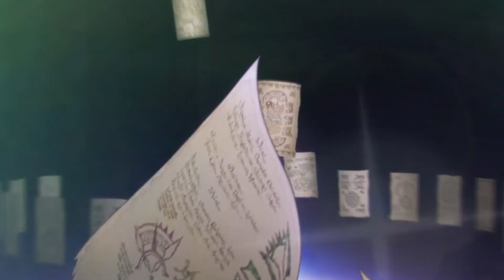[プリコネR] 全205キャラ+α simple ver. ユニオンバースト集（掛け合いセリフなし、１倍速) (2022/09/30時点) [프리코네 R] 205캐릭터 유니온버스트(UB스킬연출)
PRINCESS CONNECT！Re:Dive
全205+aキャラ ユニオンバースト集(UB) SIMPLE VER.（掛け合いセリフなし、１倍速、2022/9/30時点)

X1. レイ,ユイ,ヒヨリ(prologue)
X2. 覇瞳皇帝(prologue)
1. キャル
2. コッコロ
3. ペコリーヌ
4. ジータ
5. モニカ
6. リマ
7. ミツキ
8. ミサキ
9. シズル
10. ミフユ
11. タマキ
12. クウカ
13. マコト
14. チカ
15. アオイ
16. シオリ
17. ユカリ
18. マヒル
19. アキノ
20. シノブ
21. ニノン
22. ノゾミ
23. サレン
24. エリコ
25. スズメ
26. ヨリ
27. クルミ
28. ミミ
29. イオ
30. カオリ
31. スズナ
32. ハツネ
33. リノ
34. マホ
35. アンナ
36. ユキ
37. ミヤコ
38. アカリ
39. ミソギ
40. レイ
41. ユイ
42. ヒヨリ
43. ジュン
44. リン
45. アリサ
46. アヤネ
47. キョウカ
48. ミサト
49. イリヤ
50. ツムギ
51. 水着コッコロ
52. 水着ペコ
53. 水着スズメ
54. 水着ミフユ
55. 水着キャル
56. 水着タマキ
57. トモ
58. マツリ
59. ミヤコ(ハロウィン)
60. シノブ(ハロウィン)
61. ミサキ(ハロウィン)
62. クリスティーナ
63. ルカ
64. ナナカ
65. クルミ(クリスマス)
66. チカ(クリスマス)
67. アヤネ(クリスマス)
68. 正月レイ
69. 正月ユイ
70. 正月ヒヨリ
71. エリコ(バレンタイン)
72. シズル(バレンタイン)
73. ムイミ
74. カスミ
75. アユミ
76. アン
77. ルゥ
78. グレア
79. クウカ(オーエド)
80. ニノン(オーエド)
81. レム
82. ラム
83. エミリア
84. 水着スズナ
85. 水着イオ
86. 水着サレン
87. 水着マコト
88. 水着カオリ
89. 水着マホ
90. ネネカ
91. アオイ（編入生）
92. クロエ
93. ミソギ（ハロウィン）
94. キョウカ（ハロウィン）
95. ミミ（ハロウィン）
96. ルナ
97. カヤ
98. ノゾミ（クリスマス）
99. クリスティーナ（クリスマス）
100. イリヤ（クリスマス）
X3. 覇瞳皇帝（王都終末決戦）
101. スズメ（ニューイヤー）
102. キャル（ニューイヤー）
103. コッコロ（ニューイヤー）
104. シオリ（マジカル）
105. カスミ（マジカル）
106. ペコリーヌ（プリンセス）
107. ウヅキ（デレマス）
108. ミオ（デレマス）
109. リン（デレマス）
110. ユニ
111. チエル
112. リン（レンジャー）
113. マヒル（レンジャー）
114. コッコロ（プリンセス）
115. アユミ（ワンダー）
116. リノ（ワンダー）
117. イノリ
118. ユイ（プリンセス）
119. アンナ（サマー）
120. ルカ（サマー）
121. ナナカ（サマー）
122. ミサト（サマー）
123. ハツネ（サマー）
124. ジュン（サマー）
125. ラビリスタ
126. アカリ（エンジェル）
127. ヨリ（エンジェル）
128. ツムギ（ハロウィン）
129. マツリ（ハロウィン）
130. レイ（ハロウィン）
131. モニカ（マジカル）
132. トモ（マジカル）
133. アキノ（クリスマス）
134. ユカリ（クリスマス）
135. サレン（クリスマス）
136. ヒヨリ（プリンセス）
X4. カズマサ
137. ムイミ（ニューイヤー）
138. ペコリーヌ（ニューイヤー）
139. ネネカ（ニューイヤー）
140. コッコロ（儀装束）
141. ユイ（儀装束）
142. シェフィ
143. カスミ（サマー）
144. キャル（プリンセス）
145. リマ（シンデレラ）
146. マコト（シンデレラ）
147. マホ（シンデレラ）
148. チエル（聖学祭）
149. クロエ（聖学祭）
150. イノリ（タイムトラベル）
151. カヤ（タイムトラベル）
152. アオイ（作業服）
153. タマキ（作業服）
154. ミフユ（作業服）
155. レイ（プリンセス）
156. エリコ（サマー）
157. シズル（サマー）
158. ノゾミ（サマー）
159. ツムギ（サマー）
160. チカ（サマー）
X5. レイジ・レギオン
161. ハツネ＆シオリ
162. ミツキ（オーエド）
163. ユキ（オーエド）
164. クレジッタ
165. カオリ（ハロウィン）
166. ニノン（ハロウィン）
167. スズナ（ハロウィン）
168. カリン
169. ホマレ
170. イオ（ノワール）
171. クウカ（ノワール）
172. ミヤコ（クリスマス）
173. マヒル（クリスマス）
174. リノ（クリスマス）
175. ミソギ＆ミミ＆キョウカ
176. ルカ（ニューイヤー）
177. シェフィ（ニューイヤー）
178. イリヤ（ニューイヤー）
179. ペコリーヌ（オーバーロード）
180. ラビリスタ（オーバーロード）
181. ユニ（聖学祭）
182. キャル（オーバーロード）
183. ランファ
184. クルミ（ステージ）
185. ミサキ（ステージ）
186. アユミ（怪盗）
187. イノリ（怪盗）
188. アキノ＆サレン
189. シノブ（パイレーツ）
190. アンナ（パイレーツ）
191. ユカリ（キャンプ）
192. アオイ（キャンプ）
193. ヴァンピィ
194. レイ（サマー）
195. ヒヨリ（サマー）
196. ユイ（サマー）
197. ミミ（サマー）
198. ミソギ（サマー）
199. キョウカ（サマー）
200. アメス
201. マホ（エクスプローラー）
202.アヤネ（エクスプローラー）
203.ネア
204.トモ（ハロウィン）
205.リン（ハロウィン）